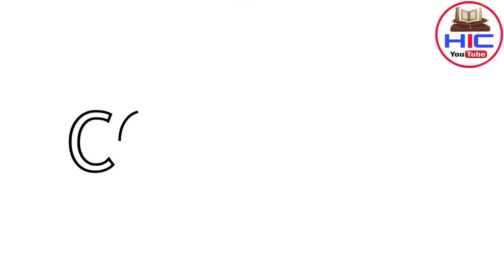रात में 3 से 5 बजे के बीच आंख क्यों खुलती है ? उसी ये वक्त ये काम कर लेना फिर देखना बरकत.....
Piyare dosto aap logo ki bhi raat 3 bje se 5 bje ke beech ankh zarur khulti hogi aksar logo ki us waqt aankh zarur khulti hai
To aysa kyu hota hai  ye koi bimari hai
Ya phir kuch aur hai
Us waqt hame kaya karna chahiye konsa Amal karna chahiye
Ye sab kuch ajki is video me hum apko btayege
So hamari ajki is video ko aakhir tak zarur dekhe aur ho sake to apne dosto me bhi is video ko zarur share kre to chliye video dekhte hain aur apko mukammal tafseelat btate hain